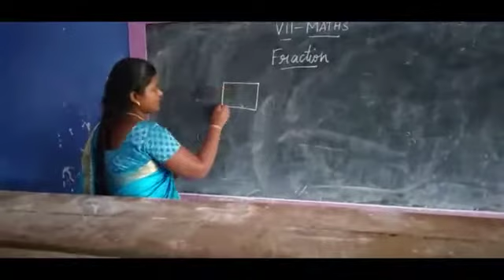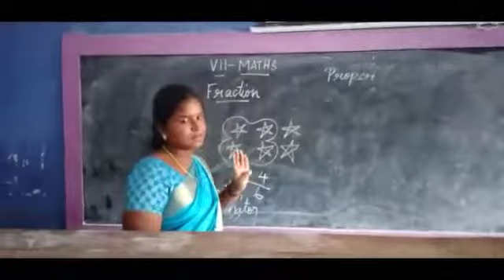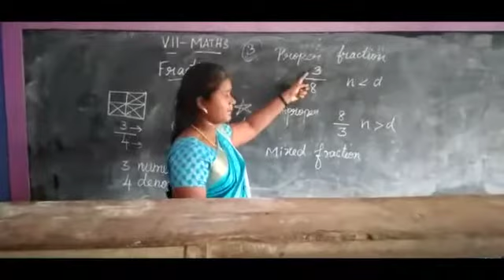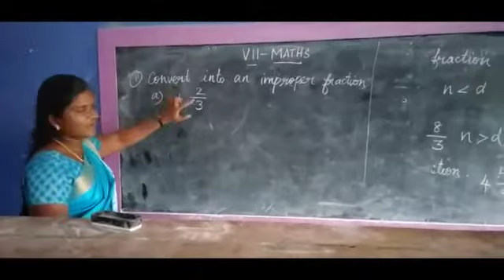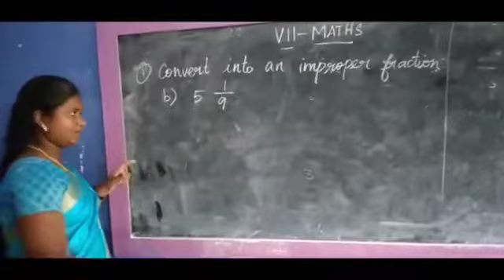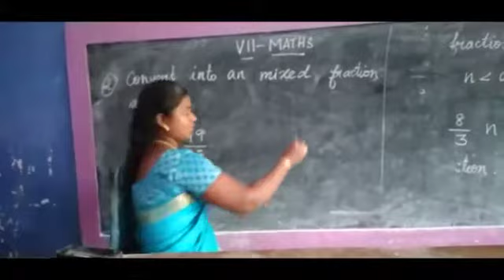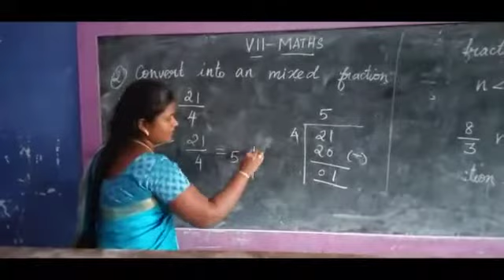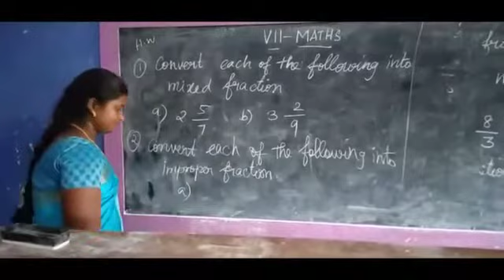Grade 7 maths 29/10/2020 Fractions